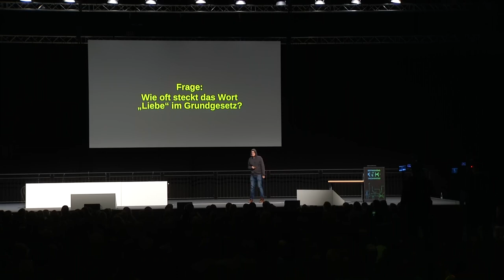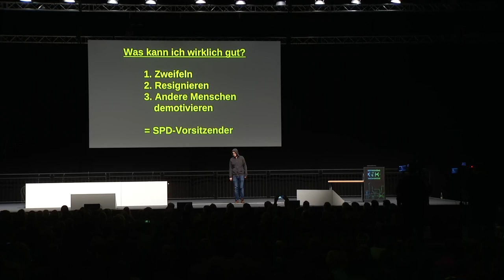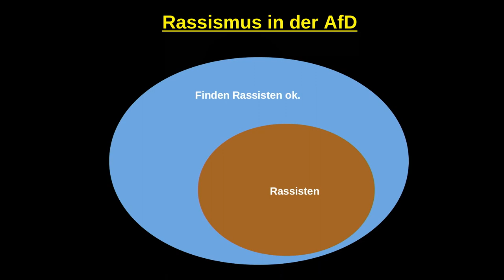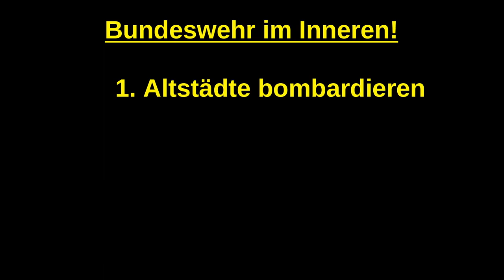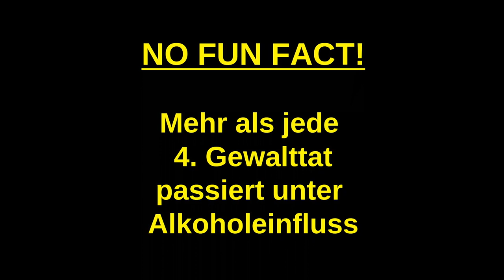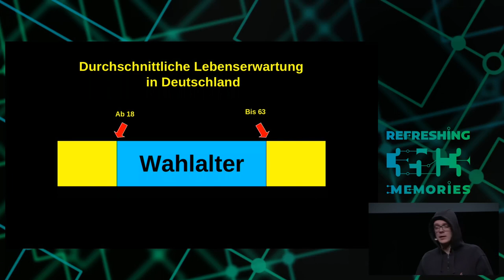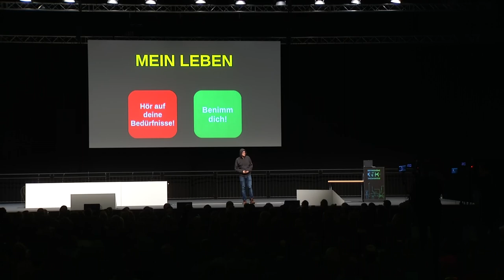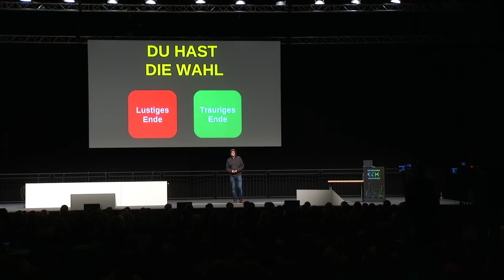35C3 - Freude ist nur ein Mangel an Information - english translation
Ein Demotivationsworkshop zur politischen Lage.

Nico Semsrott hat in Zeiten des globalen Rechtsrucks den überflüssigsten Job der Welt: Er ist Demotivationstrainer. Mit Powerpointpräsentationen und viel Pessimismus schafft er es, komplexe Themen zu vereinfachen, ohne dabei auf alternative Fakten zurückgreifen zu müssen.

Politisch gesehen ist zwar alles aussichtslos. Aber wenn man schon aufgibt, kann man man genauso gut auch das Resignieren aufgeben. Deswegen kandidiert Nico auf Platz 2 der Europaliste der Partei Die PARTEI. Um dann in Brüssel als Kommissionspräsident die Demokratie in Europa einzuführen. Notfalls gegen den Willen der Bürgerinnen und Bürger.

Nico Semsrott